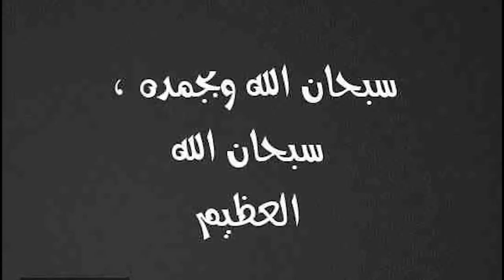العشيق يرتدى نقاب من اجل زوجة صديقه والمفاجاه داخل السياره